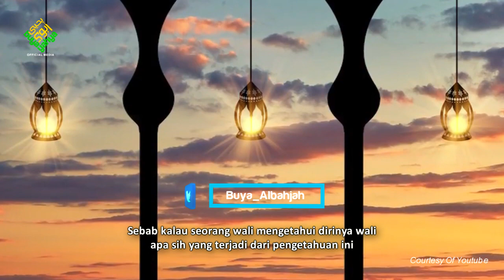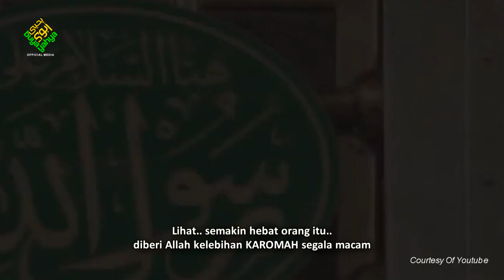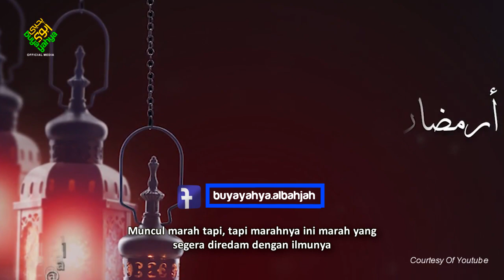Apakah Seorang Wali Tahu Bahwa Dirinya Wali? - Buya Yahya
Backsound : Arab Queen

Salurkan Infaq Terbaik Anda, Melalui :
BNI Syariah